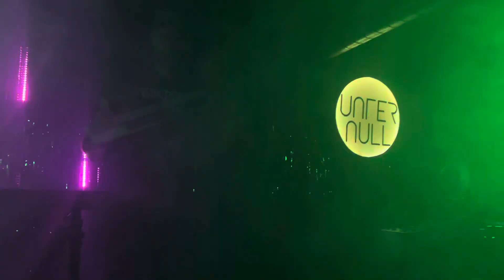Adam Tristar live - The End Dwells In Us All @ Unter Null Festival, AJZ Bielefeld 17/08/2024